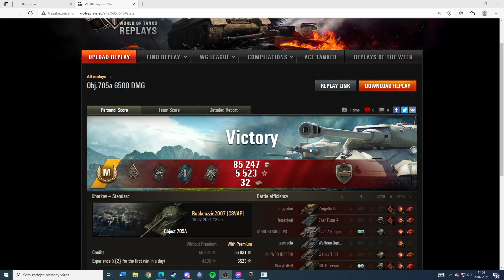Divácký komentovaný replay # 4 | OBJ. 705 A |Rob s buglou věží MonkaS | WoT | CZ